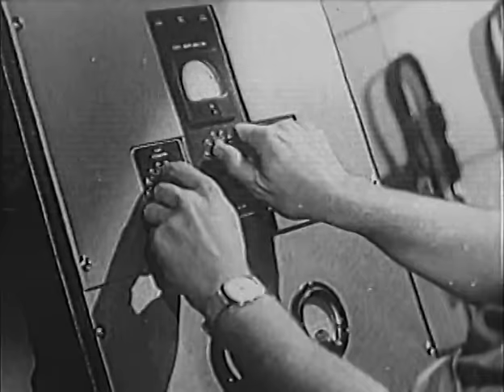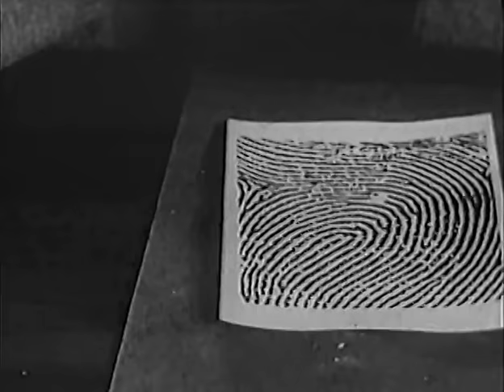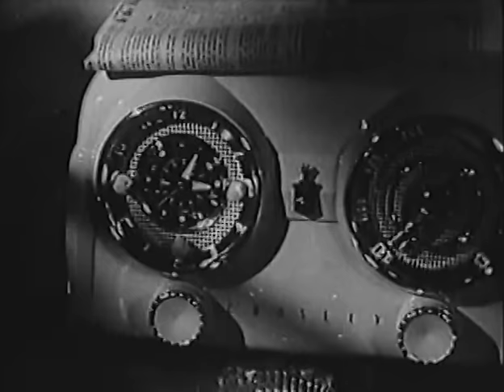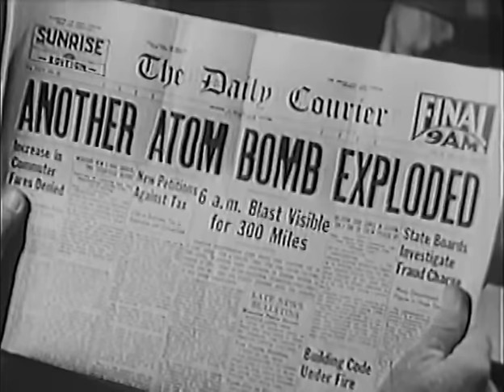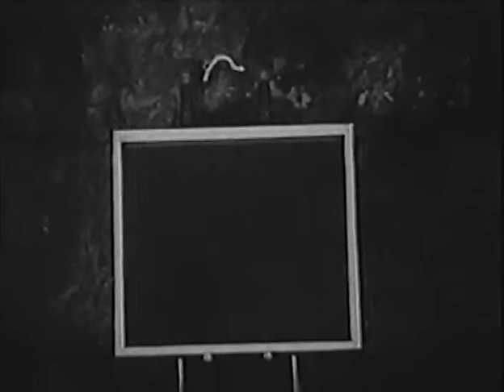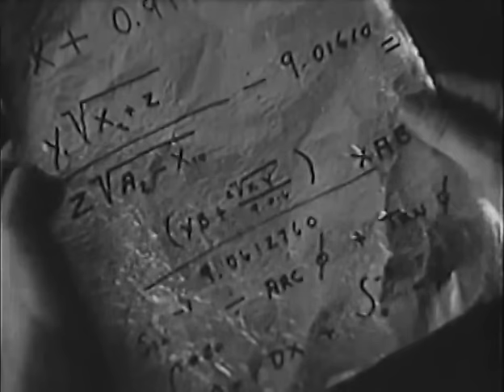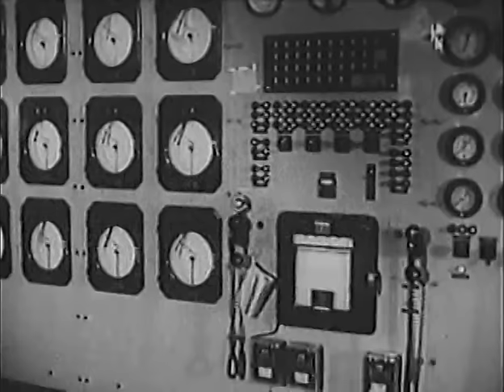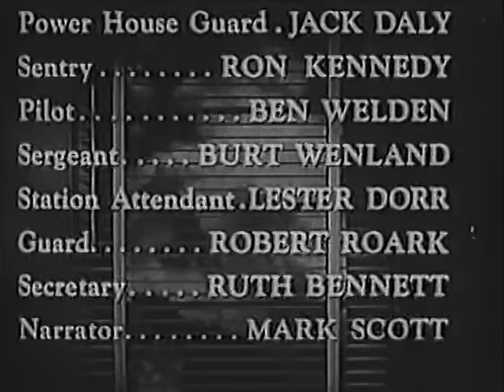Killers from Space (1954) PETER GRAVES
Stars: Peter Graves, James Seay, Steve Pendleton

 A scientist monitoring atomic tests, killed in a plane crash, is revived by aliens so he can spy on the tests and help them conquer the world.